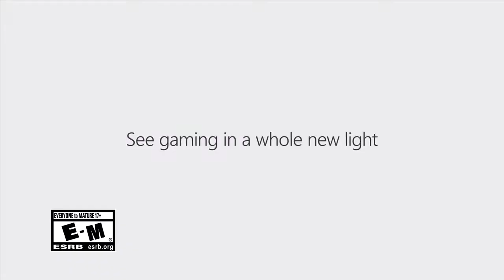Introducing High Dynamic Range on Xbox One S